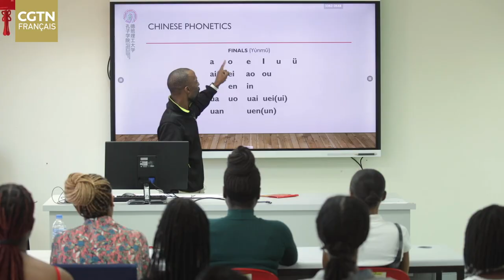Un documentaire de CMG sur l'amitié sino-sud-africaine sera diffusé à partir de jeudi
Un documentaire sur l'amitié et la coopération entre la Chine et l'Afrique du Sud, produit conjointement par le China Media Group (CMG) et la South African Broadcasting Corporation, sera diffusé à partir du jeudi 28 décembre.
Réalisé pendant la quatrième visite d'État du président chinois Xi Jinping en Afrique du Sud, le documentaire retrace de manière vivante des histoires mettant en évidence les avantages mutuels, les échanges entre les peuples et l'apprentissage mutuel entre les deux pays. Il présente également les réalisations de la coopération entre la Chine et l'Afrique du Sud en matière d'échanges diplomatiques, économiques et culturels.
Le documentaire se compose de trois épisodes de 30 minutes.
Le premier épisode retrace l'évolution des relations entre la Chine et l'Afrique du Sud au cours des 25 dernières années sous la direction de la diplomatie du chef d'État. La profonde amitié entre la Chine et l'Afrique du Sud est le thème principal du deuxième épisode. Le troisième épisode détaille les réalisations et les perspectives de développement de la coopération entre la Chine et l'Afrique du Sud, démontrant que les deux nations ont un avenir prometteur en travaillant ensemble à la construction d'une communauté de haut niveau avec un avenir commun.
Le documentaire sera diffusé en avant-première sur CCTV-4 International Channel, CGTN English Channel et CGTN Documentary Channel du 28 au 30 décembre. Du 29 au 31 décembre, il sera diffusé sur les chaînes française et arabe de CGTN.